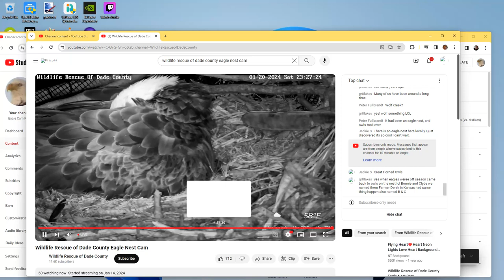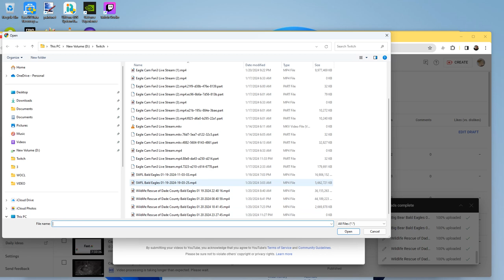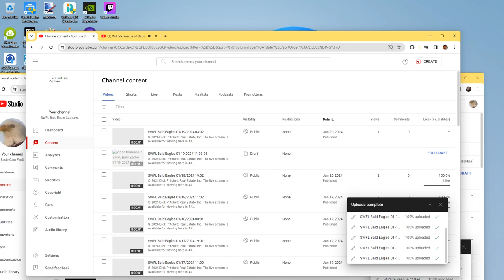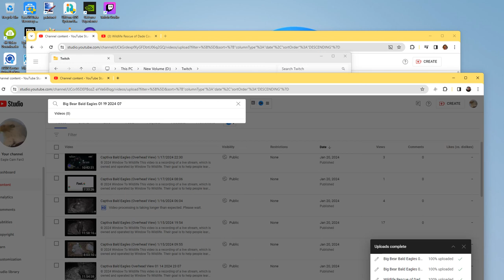Wildlife Rescue of Dade County Bald Eagles 01/20/2024 23:27